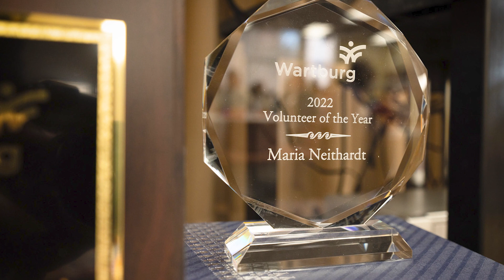Wartburg Volunteer Recognition Awards 2022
Here are highlights from our Wartburg Volunteer Recognition Awards Luncheon held at Wartburg on November 17, 2022. The luncheon honored our 2022 volunteers and community partners.

Volunteers are the lifeblood of our Wartburg community. They willingly and selflessly give their time, energy, and resources toward helping others. Throughout the year, volunteers work to enhance and enrich the lives of seniors we serve by facilitating special events and daily programming.